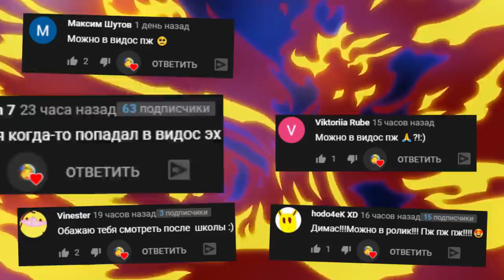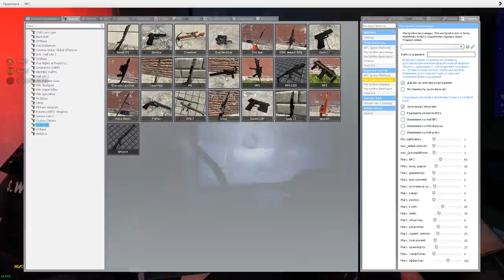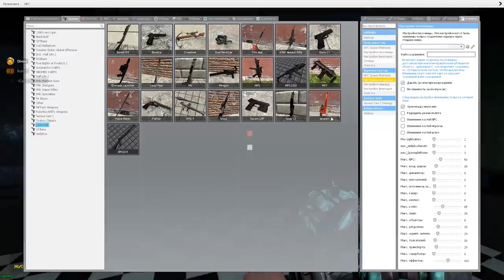Эту НОЧЬ не пройти аниматроники fnaf coop ► garry's mod